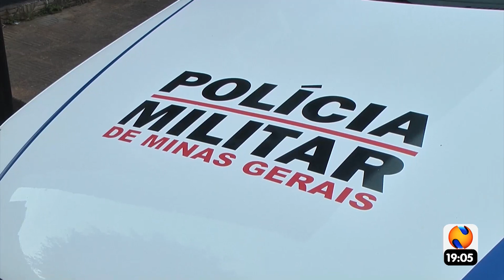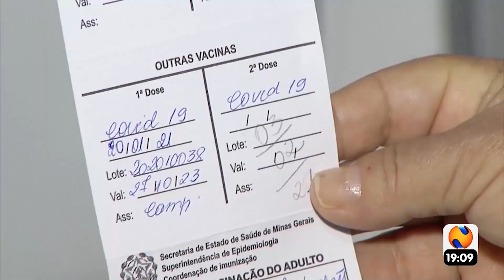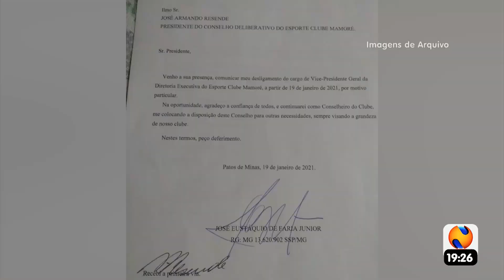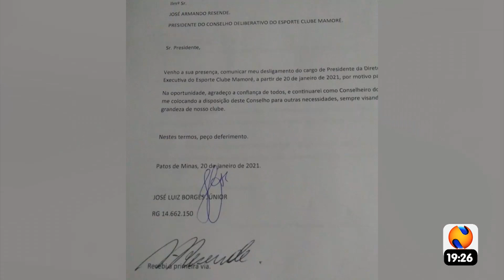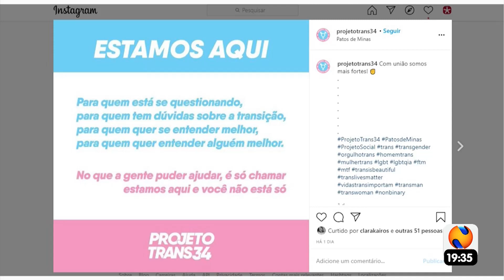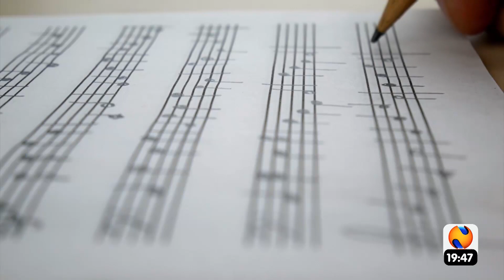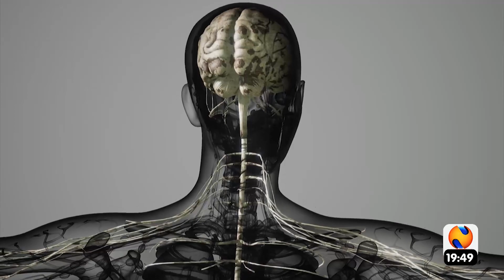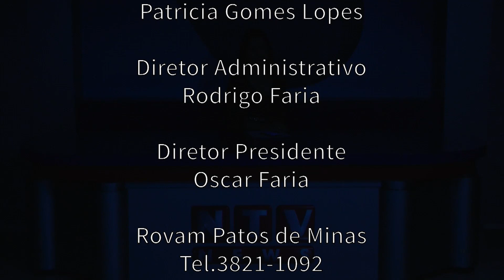ntv news 23 01 2021